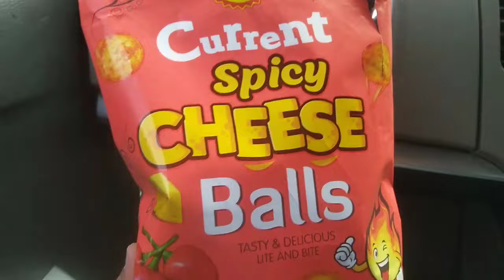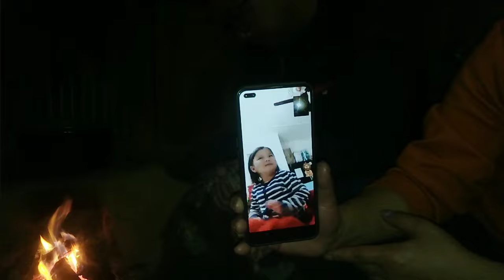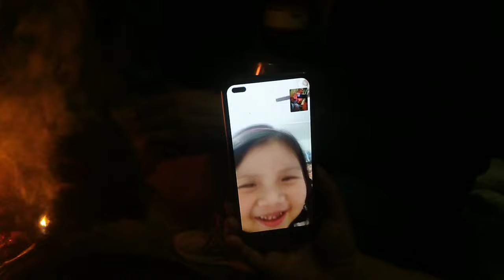Cheli ko Ghar ma 4 jana jamma / Orange Garden Homestays / kyondit vlogs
Orange Garden Homestays